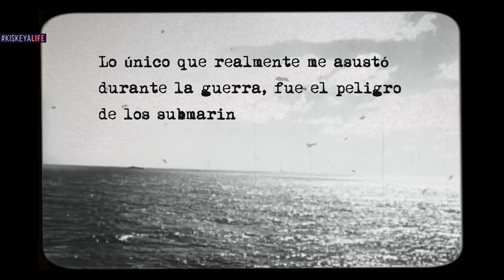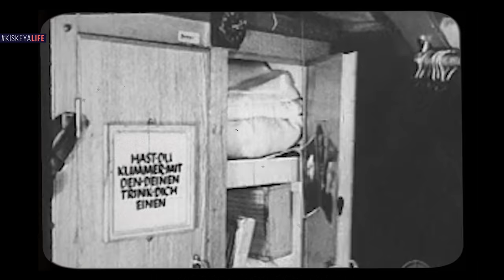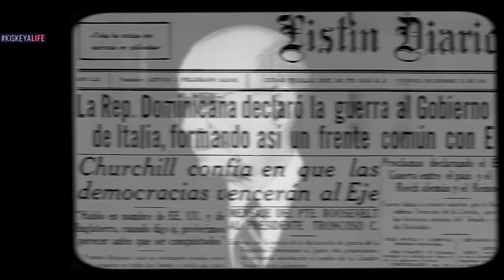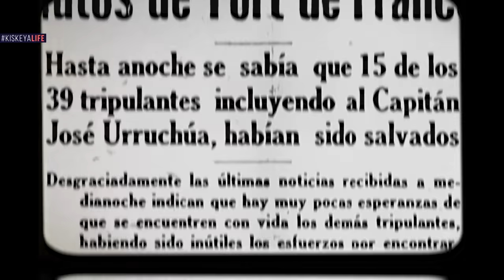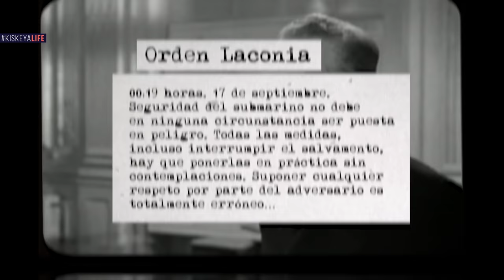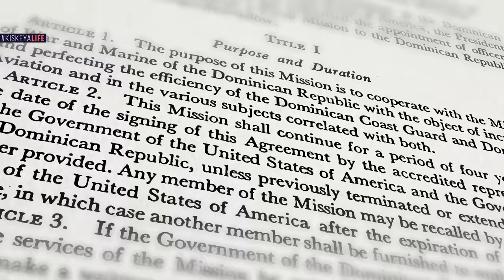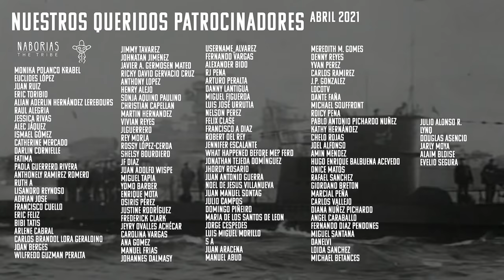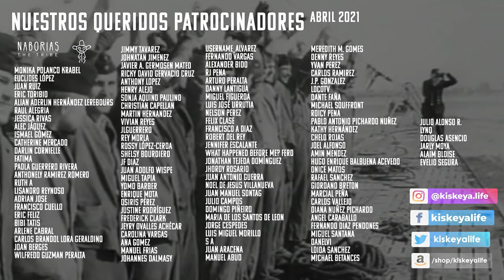Los Ataques de Submarinos Alemanes a República Dominicana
Lo único que realmente me asustó
durante la guerra, fue el peligro
de los submarinos -- Winston Churchill

Amazon Store:

00:00 Intro
00:46 Lobos Grises
03:24 Lobos en en Caribe
06:04 Odisea del San Rafael Trujillo
09:47 Saqueo del Nueva Altagracia
10:54 Fin de la Carmen
12:13 Las Guardacostas
13:07 La ruta del Caribe
14:00 El incidente del Laconia
15:57 Cazando Lobos
19:26 Patreons